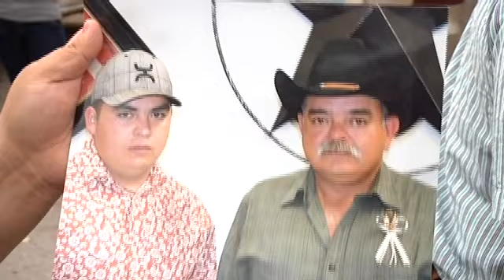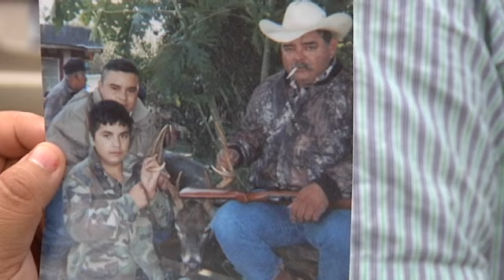Freak Accident Blamed For Son's Death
Just another day outdoors for the Ramos family turns deadly. A 13 year old boy was outside shooting birds, when Cameron County Sheriff's investigators say one of the bullets bounced off a dirt dune and hit his 18 year old cousin in the head.